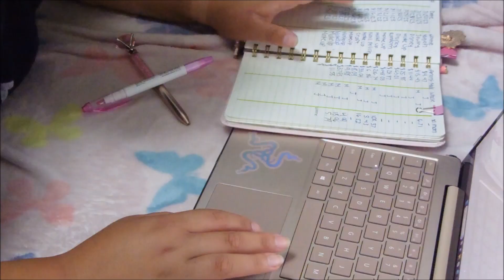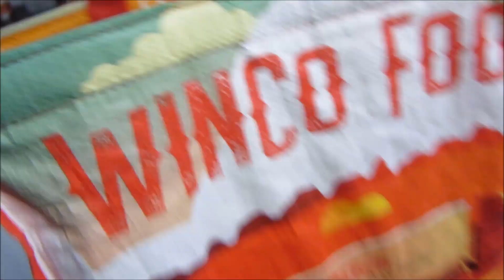WEEKLY VLOG: CLEANING | SHOPPING | COOKING (Relaxing Vlog)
Music from Uppbeat (free for Creators!)

OTHER CHANNELS
SHOPS
EBAY SHOP
ETSY SHOP